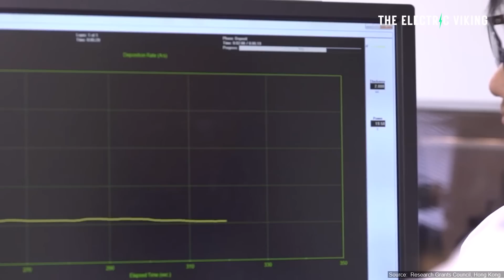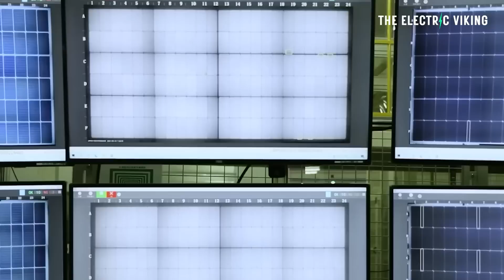China's record-breaking new solar panels will be made by robotic humans